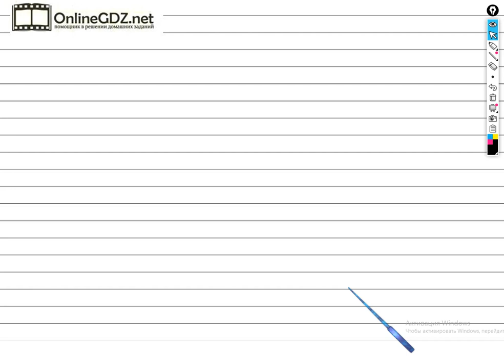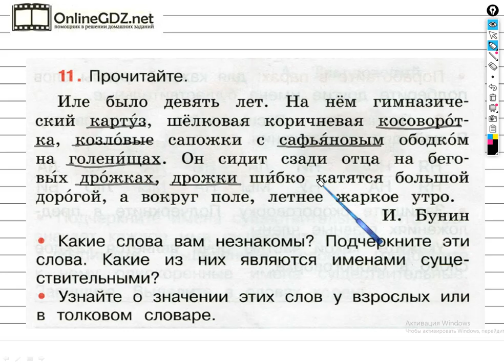Упражнение 11 - ГДЗ по Русскому языку Рабочая тетрадь 3 класс (Канакина, Горецкий) Часть 2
Выполняя задание №11 на странице 8 вам нужно уметь подчеркивать незнакомые слова, в толковом словаре находить их значение. Посмотрев наше видео, за 1 - 2 минуты можете выполнить данное задание.